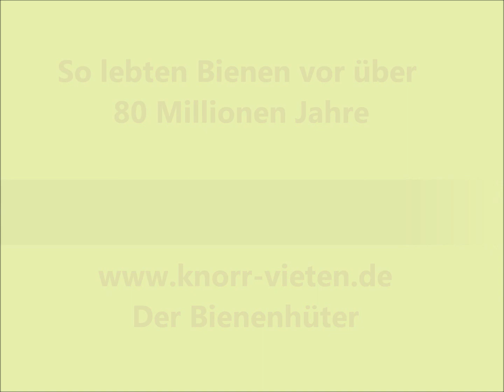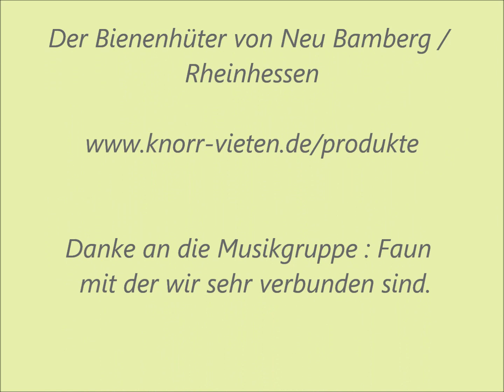Bienen im Baum - Bienenschwärme in Baumhöhlen gesetzt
Der Rheinhessische Bienenhüter und hauptberufliche Sexual- und Paartherapeut Michael Knorr, zeigt wie er Bienenschwärme in selbst ausgehöhlte Baumstämme einquartiert. Einmalige Bilder vom Ausschwärmen der Bienen, Befruchtung einer Königin im Fluge und dem Einsammeln von Bienenschwärmen.